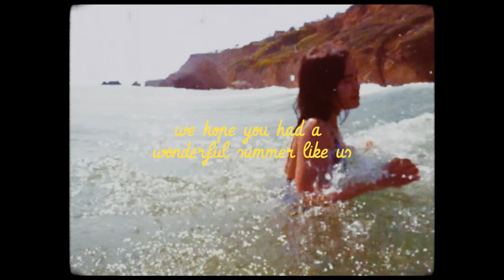Super 8 Film 🎥 How To Have Fun At The Beach 🌤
William and I spent quite a lot of time at the beach this summer and thought this video would be a nice round up with summer ending this month. We also hope that this inspires you to get out and enjoy the sun while you still can!

x
Louise

Beaches featured in this video:
ElPorto Beach
ElMatador Beach

P.S. This video was edited with the Super 8 look on Premiere Pro.

- - - - - - - - - - - - - - - - - - D R O P  U S  A  L I N E 🎣 - - - - - - - - - - - - - ­- - - - -

Photography, graphics and editing by: BEARBOX